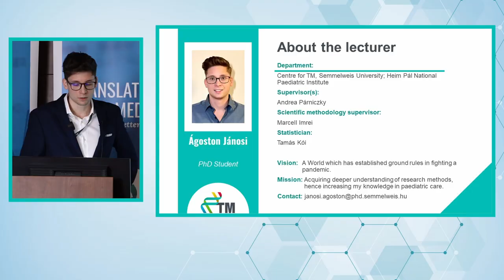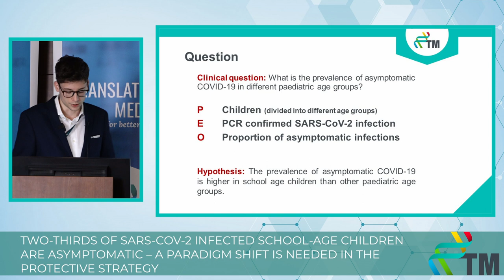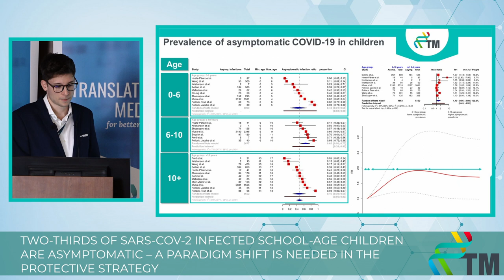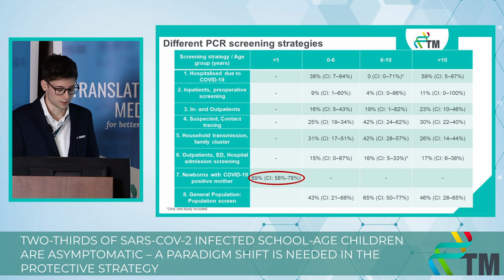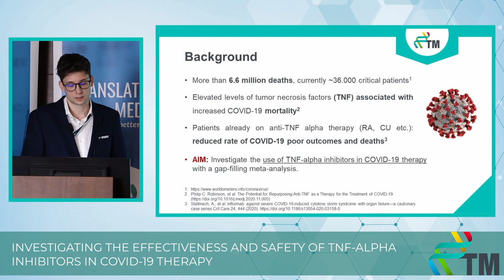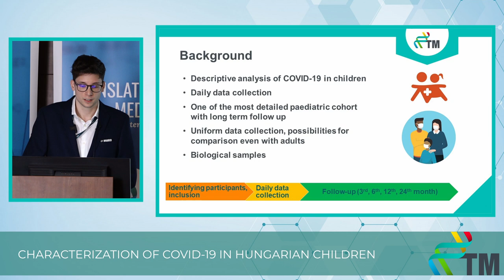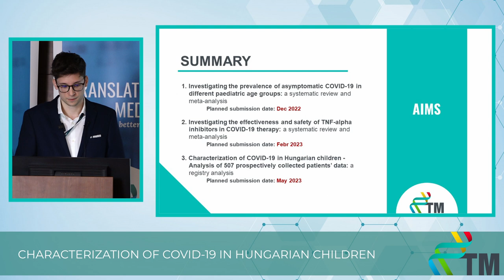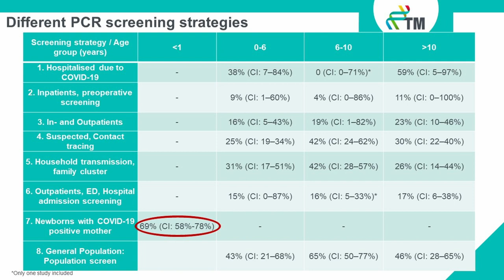Progress Report V - Ágoston Jánosi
Translational approach to reduce the impact of COVID-19
15-month Progress Report of the PhD students of the Centre for Translational Medicine, Semmelweis University.
My main research topic is COVID-19 in the field of pediatric medicine. I am working on a systematic review and meta-analysis investigating the prevalence of asymptomatic COVID-19 in different pediatric age groups. Children are likely to have a higher proportion of asymptomatic infection than adults, therefore his aim is to create proposals and recommendations for protective measures in children regarding COVID-19. My second study is about the effectiveness and safety of TNF-alpha inhibitors in COVID-19 therapy. My meta-analysis may improve COVID-19 survival. As my third project I chose a registry analysis of the characterization of COVID-19 in Hungarian children, with the intention analyze 507 prospectively collected COVID-19 patients’ data. The registry ensures the opportunity to research the epidemiology, diagnosis, treatment, complication, and genetic background of SARS-CoV-2 disease.